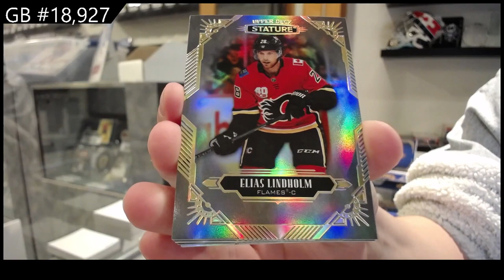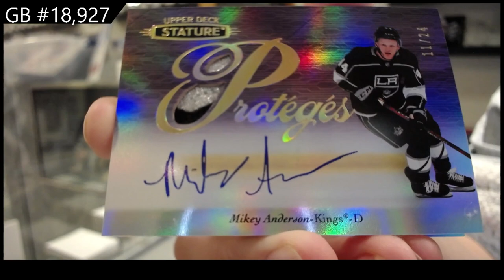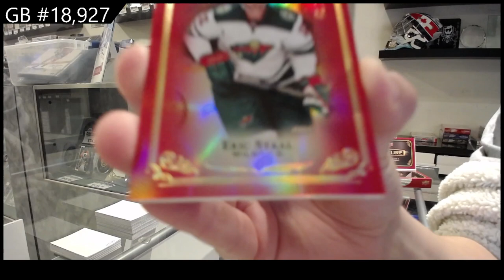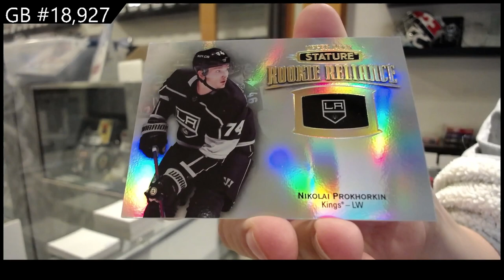19-20 UD Stature & 20-21 UD Stature Hockey 2 Box Break - CNC GB #18,927